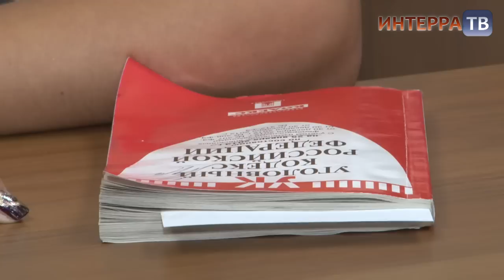Суд над Сарафановым